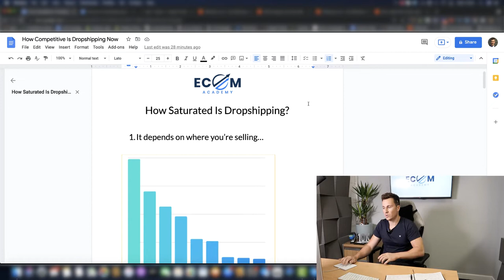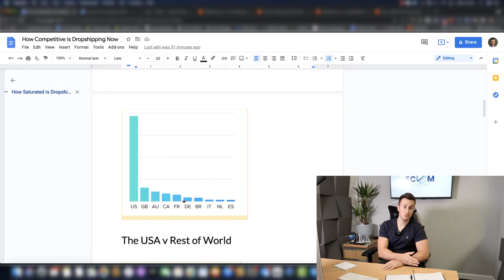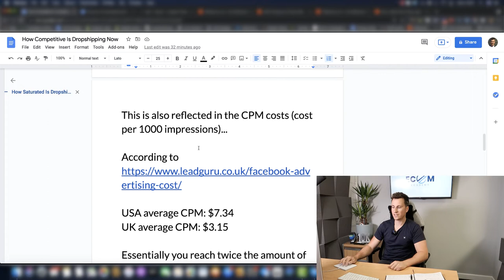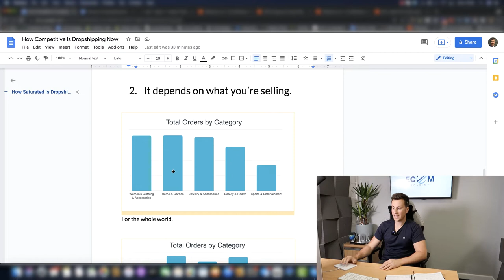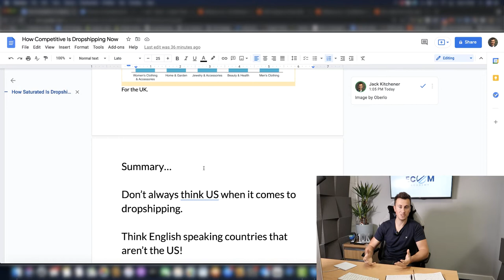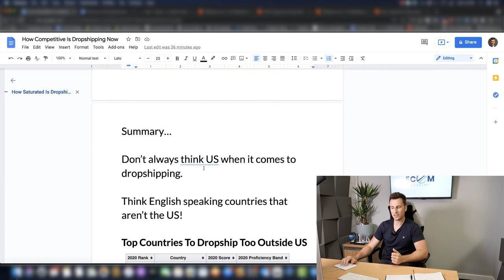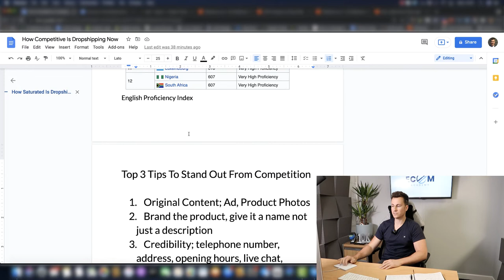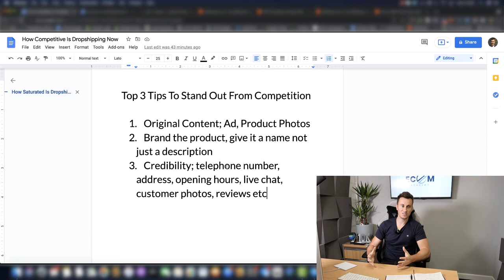Is Dropshipping Too Competitive In 2021?